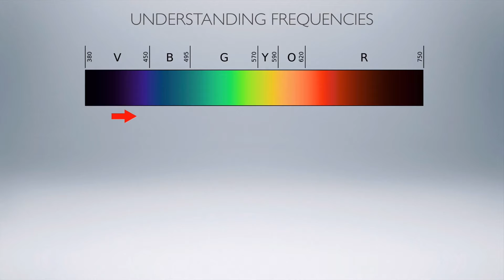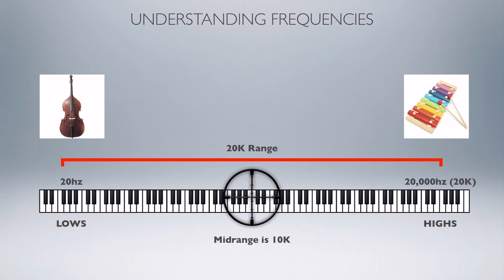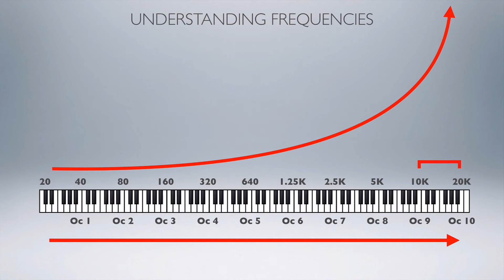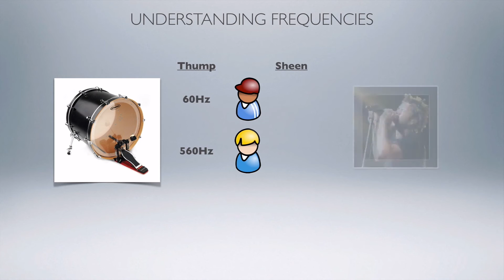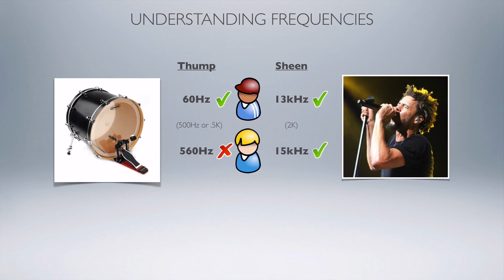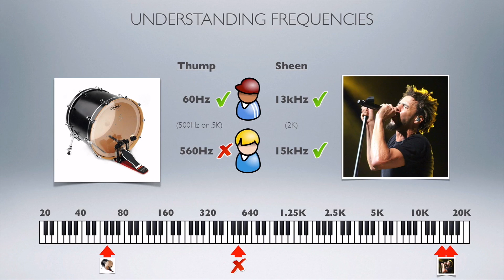What is Hz and kHz? Understanding the Frequency Spectrum and EQ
This clip is from our the “Ultimate Home Recording School” course found

David Wills